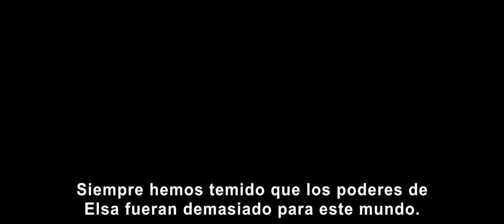Frozen 2 - Trailer 2 Subtitulado Español Latino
Elsa empieza a sentir que puede abrirse y divertirse de nuevo... y esa personalidad es la que se verá en la nueva película". Los directores han asegurado que el film abordará "otras cuestiones que están por ahí hoy en día, a las que los niños y niñas, hombres y mujeres, tienen que enfrentarse".
ESTRENO: NOVIEMBRE 2019